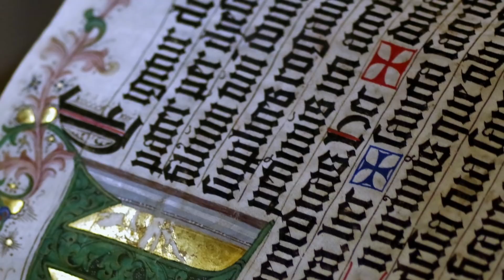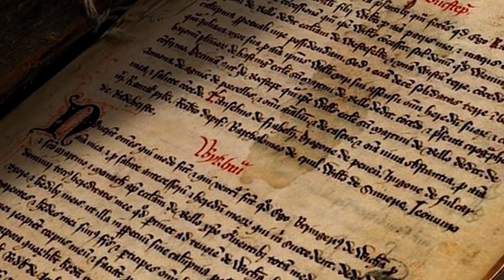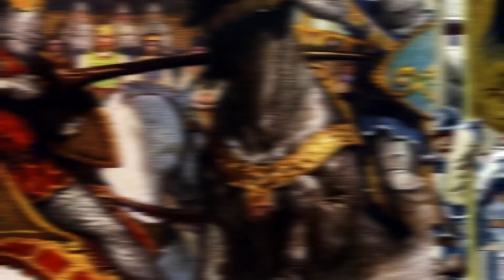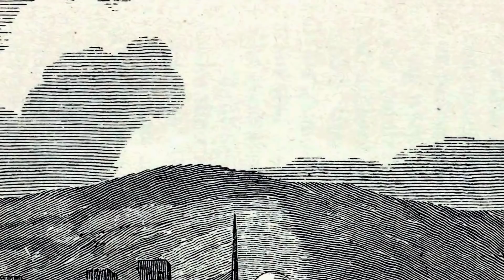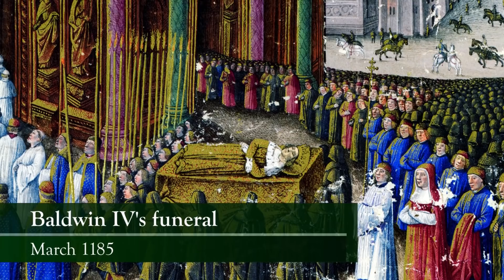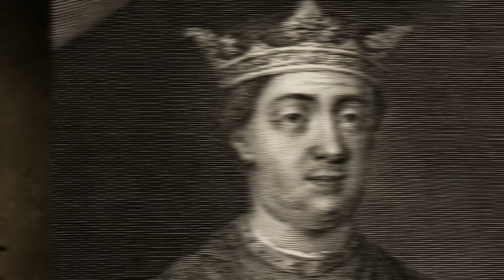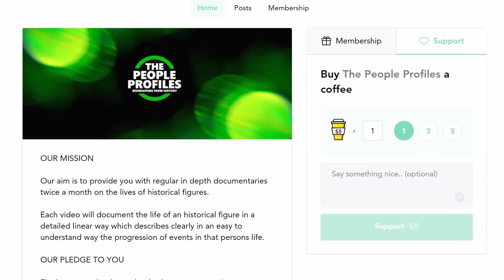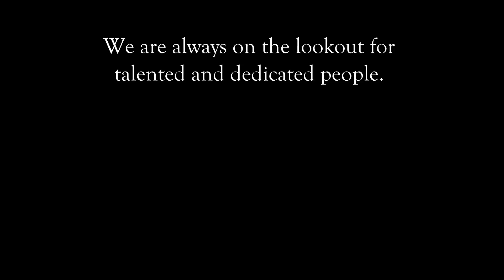William Marshal - The Perfect Knight Documentary